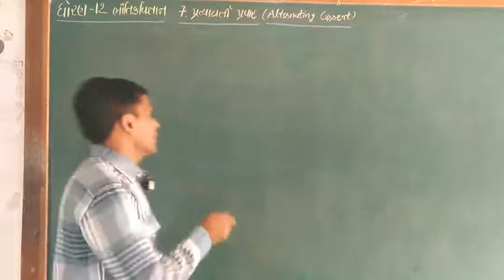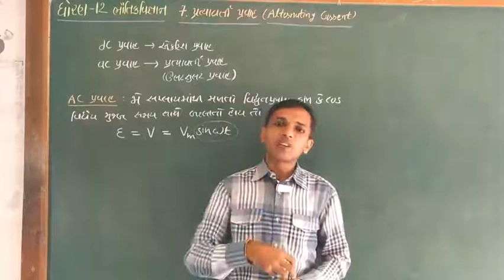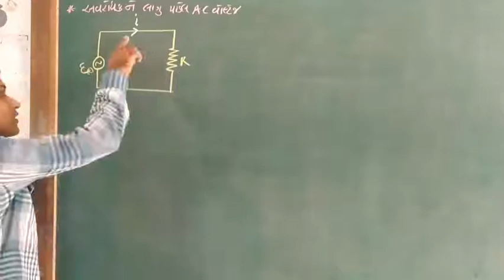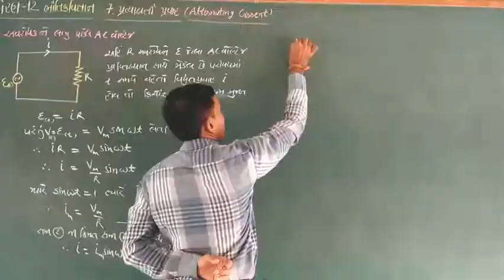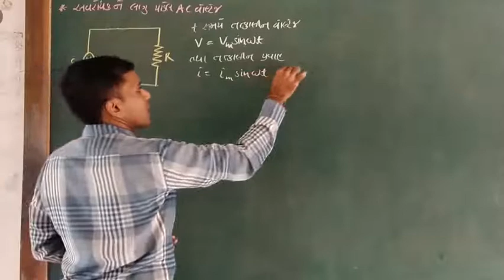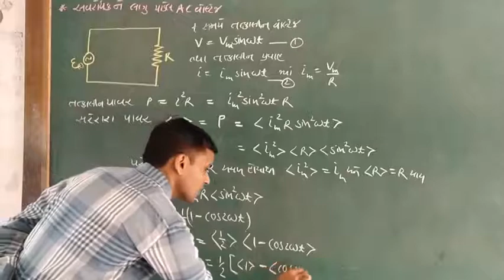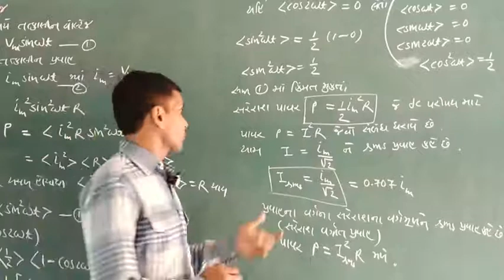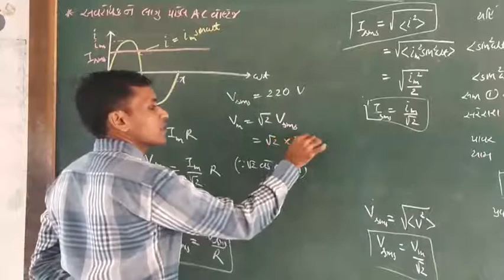STD 12 PHYSICS CHAP 7 PART 1